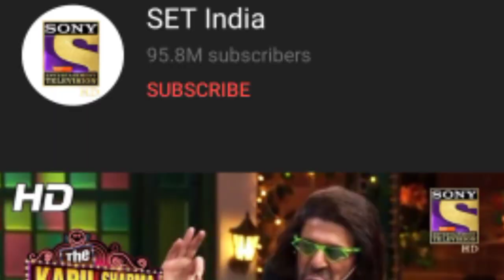Top ten YouTubers in world Vs @India | WHO is best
Top ten YouTubers in world Vs @India | world top ten youtubers | WHO is best

BOYA MIC AMESOME WITH FEATURES

(Renewed) OPPO F11 (Fluorite Purple, 6GB RAM, 128GB Storage) with No Cost EMI/Additional Exchange Offers